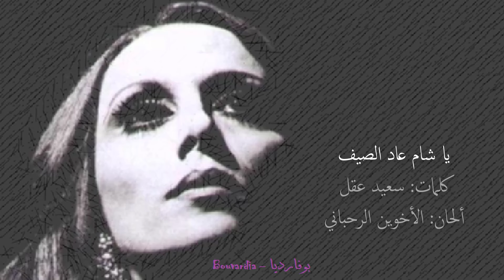فيروز - يا شام عاد الصيف | Fairouz - Ya shamo aada al ssaif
● فيروز - يا شام عاد الصيف
● كلمات: سعيد عقل
● ألحان: الأخوين الرحباني
● تاريخ: 1976

يا شَـامُ عَادَ الصّـيفُ متّئِدَاً وَعَادَ بِيَ الجَنَاحُ
صَـرَخَ الحَنينُ إليكِ بِي: أقلِعْ، وَنَادَتْني الرّياحُ
أصـواتُ أصحابي وعَينَاها وَوَعـدُ غَـدٌ يُتَاحُ
كلُّ الذينَ أحبِّهُـمْ نَهَبُـوا رُقَادِيَ وَ اسـتَرَاحوا
فأنا هُنَا جُرحُ الهَوَى، وَهُنَاكَ في وَطَني جراحُ
وعليكِ عَينِي يا دِمَشـقُ، فمِنكِ ينهَمِرُ الصّبَاحُ
يا حُـبُّ تَمْنَعُني وتَسـألُني متى الزمَنُ المُباحُ
وأنا إليكَ الدربُ والطيـرُ المُشَـرَّدُ والأقَـاحُ
في الشَّامِ أنتَ هَوَىً وفي بَيْرُوتَ أغنيةٌ و رَاحُ
أهـلي وأهلُكَ وَالحَضَارَةُ وَحَّـدَتْنا وَالسَّـمَاحُ
وَصُمُودُنَا وَقَوَافِلُ الأبطَالِ، مَنْ ضَحّوا وَرَاحوا
يا شَـامُ، يا بَوّابَةَ التّارِيخِ، تَحرُسُـكِ الرِّمَاحُ